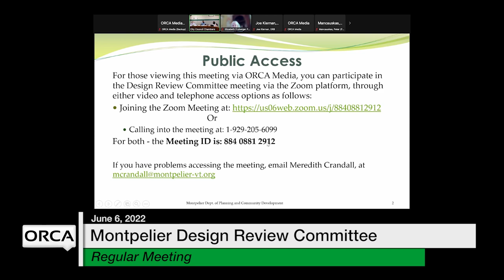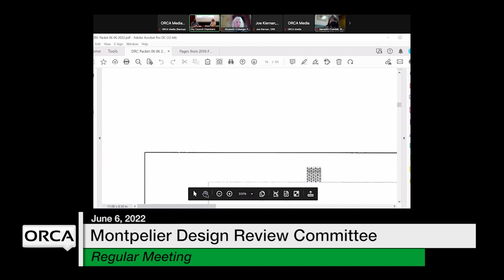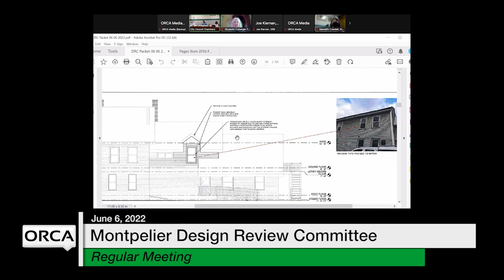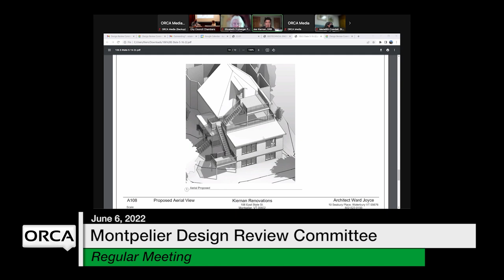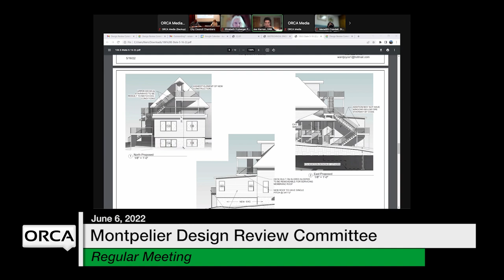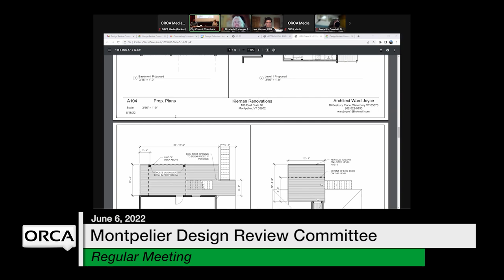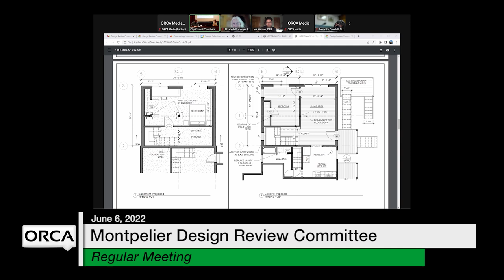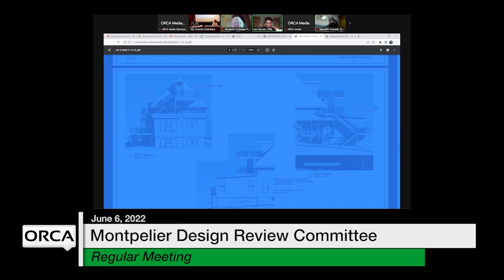Montpelier Design Review Committee - June 6, 2022 [MDRC]